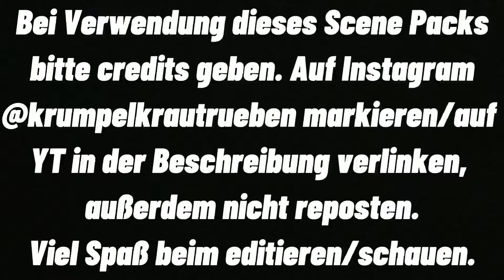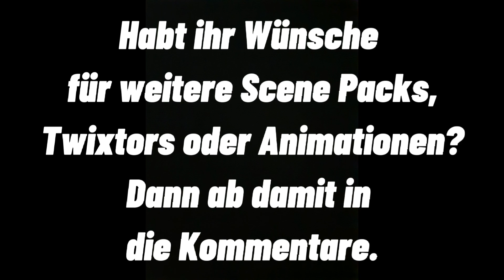Raban x Joschka - Raw Scene Pack - Die wilden Kerle 4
Bei Benutzung der Videos bitte nicht vergessen, mir Credits zu geben (mich zu markieren auf Instagram (@krumpelkrautrueben) oder auf YT zu verlinken)!

Liefert gerne Wünsche zu neuen Videos und Scene Packs.